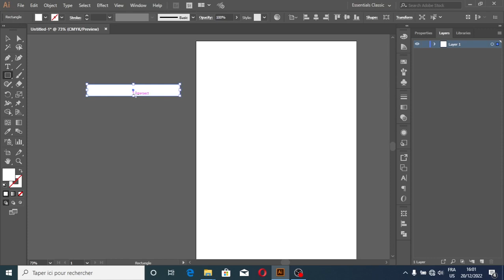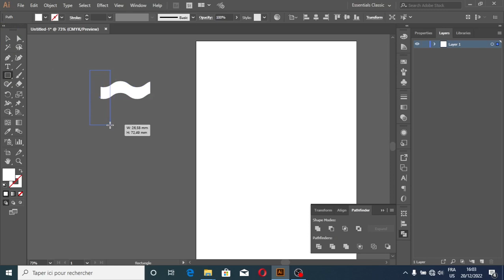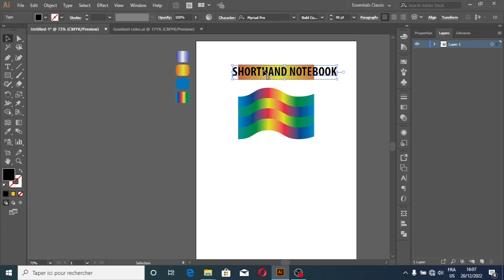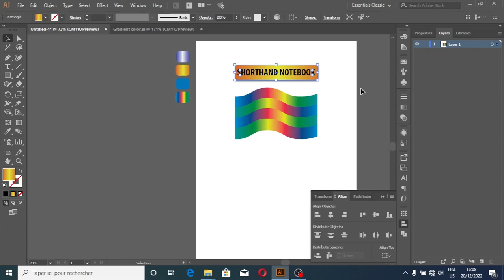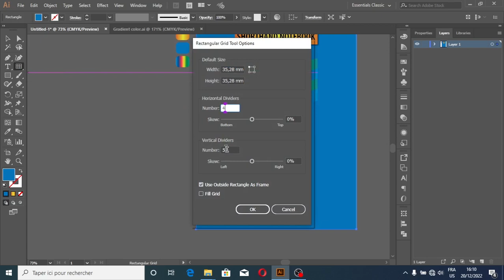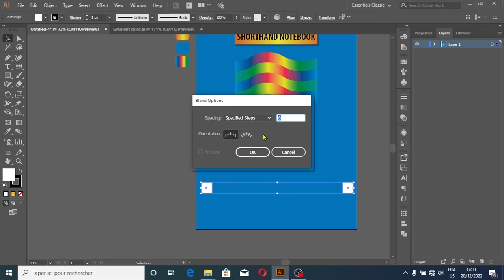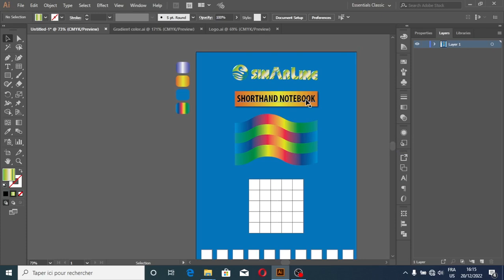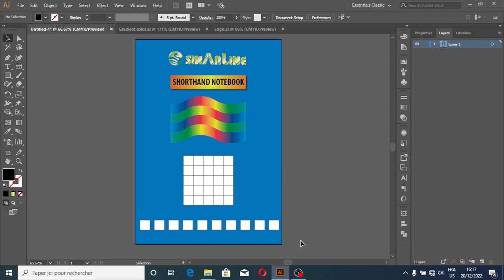Twige Design Graphique: Uko wokora Sinarline Notebook ukoresheje illustrator/Ni Tuto Ndundi yuzuye